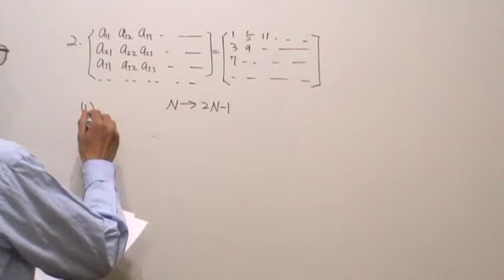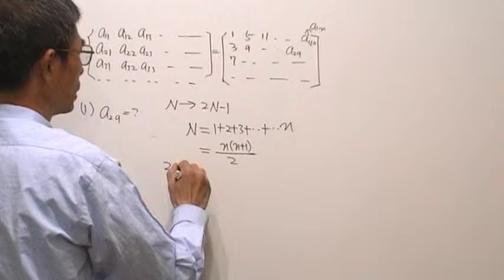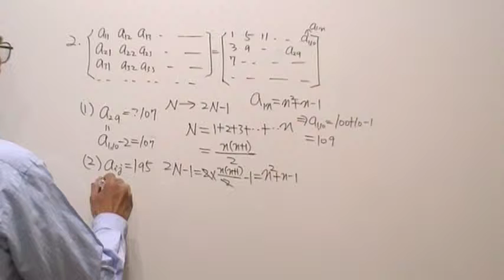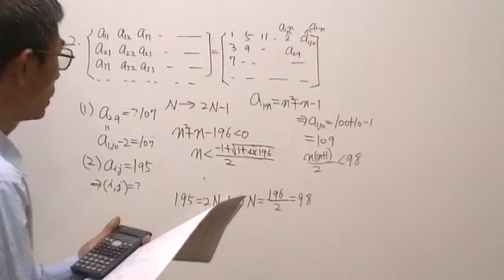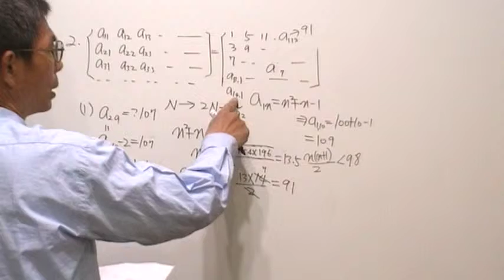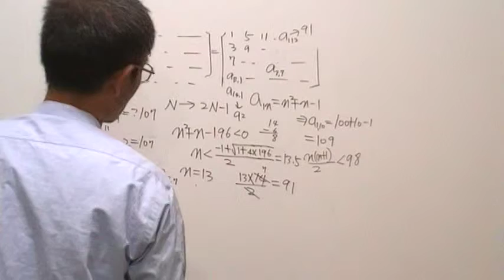高二數學第821題